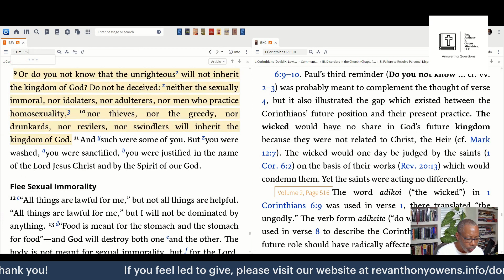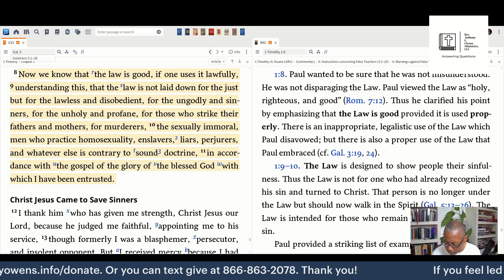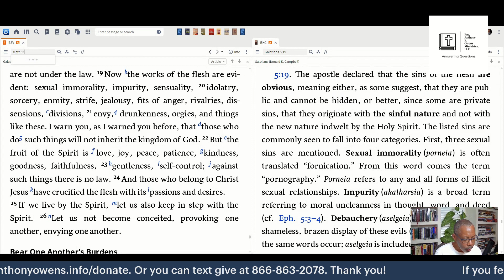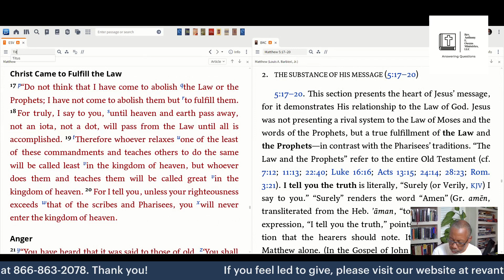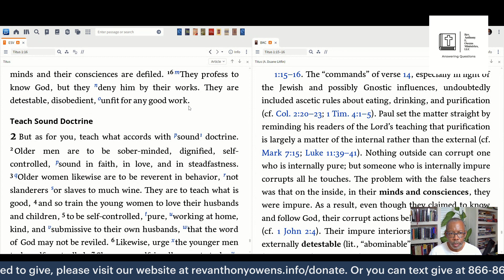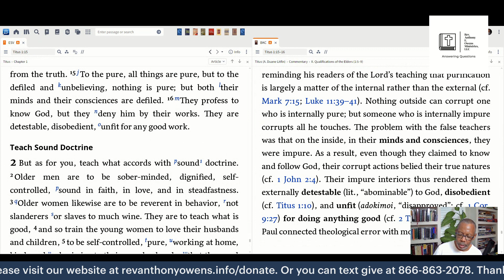The Bible Hardly Ever Mentions Homosexuality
This is the 6th Bible Study on the book entitled What Does the Bible Really Teach About Homosexuality by Kevin DeYoung.